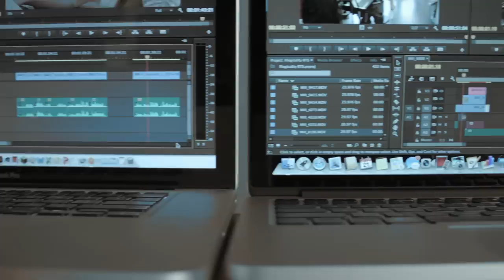Illogicality Behind the Scenes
Take a look into the action behind the camera from our recent film "Illogicality".